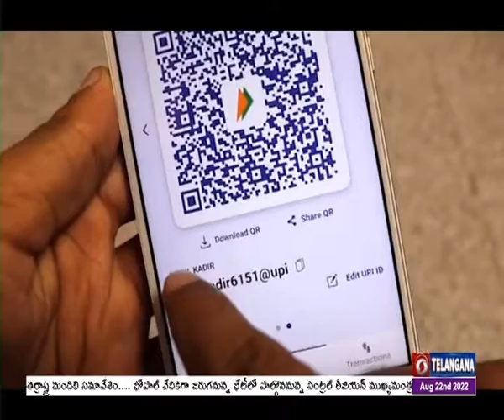Government is not Considering any Charges for UPI Payments | Ministry of Finance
యూపీఐ లావాదేవీలపై ఛార్జీలు వసూలుచేసే ఉద్దేశం లేదని కేంద్ర ఆర్థికశాఖ  స్పష్టం చేసింది. ఈ అంశంపై ఆర్‌బీఐ అధ్యయనం చేస్తోందంటూ ఇటీవల వార్తలు వెలువడిన నేపథ్యంలో స్పష్టత ఇచ్చింది. యూపీఐ అనేది ప్రజలకు ఉపయోగపడే డిజిటల్‌ వ్యవస్థ అని పేర్కొంది. ఇది ప్రజలకు ఎంతో సౌకర్యవంతంగా ఉందని.. దీని వల్ల ఆర్థిక వ్యవస్థ ఉత్పాదకత కూడా పెరిగిందని తెలిపింది. అందువల్ల యూపీఐ సేవలపై ఎలాంటి ఛార్జీలూ విధించే ఆలోచన ప్రభుత్వానికి లేదని పేర్కొంది. సర్వీస్‌ ప్రొవైడర్స్‌ తమకు అయ్యే వ్యయాన్ని ఇతరత్రా మార్గాల ద్వారా భర్తీచేసుకోవాలని.. కేంద్ర ప్రభుత్వం గతే డాది డిజిటల్‌ పేమెంట్‌ ఎకోసిస్టమ్‌కి అండగా నిలిచేందుకు ఆర్థిక సహాయాన్ని అందించిందని పేర్కొంది. డిజిటల్‌ చెల్లింపులను మరింత మంది స్వీకరించేలా వినియోగదారులకు అనువైన  చెల్లింపు వేదికలను ప్రోత్సహించేందుకు వీలుగా ఈ ఏడాది కూడా అదే సాయాన్ని కొనసాగించనున్నట్లు ఆర్థికశాఖ వెల్లడించింది.